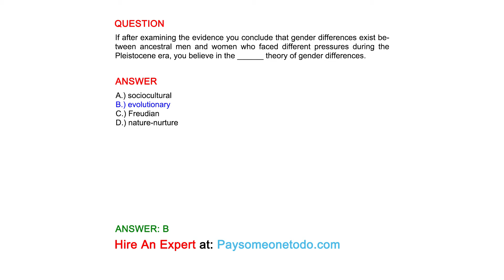If after examining the evidence you conclude that gender differences exist between ancestral...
QUESTION
If after examining the evidence you conclude that gender differences exist between ancestral men and women who faced different pressures during the Pleistocene era, you believe in the ______ theory of gender differences.

ANSWER
A.) sociocultural
B.) evolutionary
C.) Freudian
D.) nature-nurture